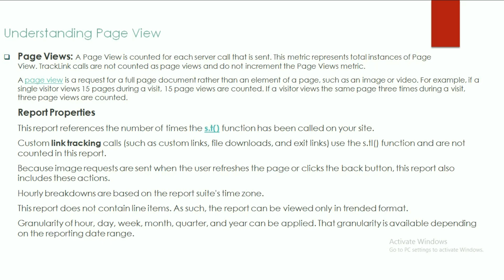Page Views Concept explained in Adobe Analytics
Todays discussion we will talk about the concept of page views in Adobe analytics.